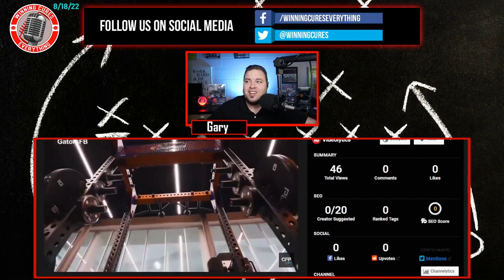New Florida Football facility is AWESOME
The new $85M James B. Heavener Florida football facility & training center was debuted this week, and the details are awesome.  I go through a video showing some of it, but all the different perks are really awesome.  Congrats to Scott Stricklin and Billy Napier!